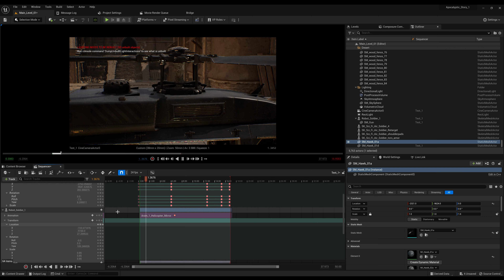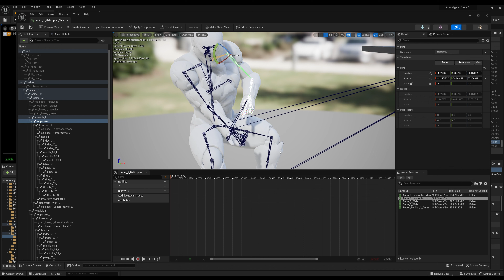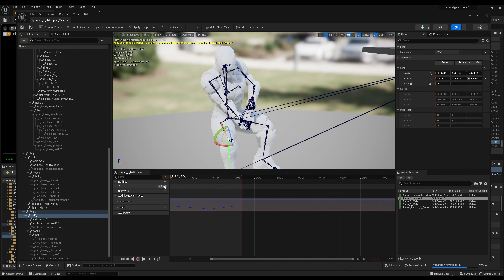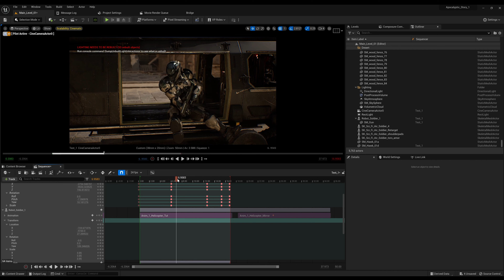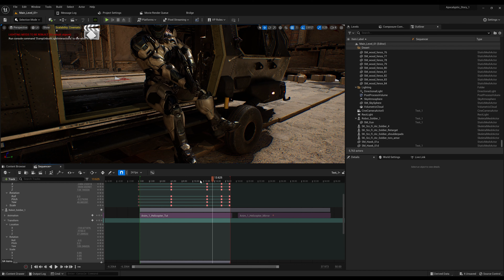Unreal Engine 5: How to Edit Animations (Tutorial)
I usually make some tutorials to remind myself how to do things being that Unreal Engine has so much and the learning curve is crazy. This will help me out as a reminder and help a few you as well hopefully. Keep creating!!!